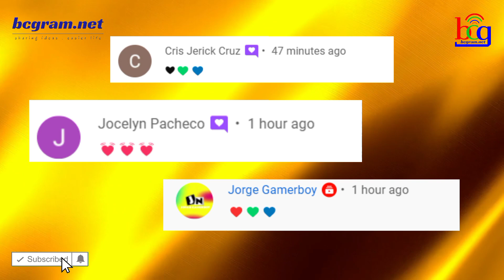KILALANG PERSONALITY TINANGGAL NA SA KABABALIK LANG NA FREE TV SHOW!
Natanggal agad ang isang kilalang personalidad na ito sa isang show na kanyang kinabilangan.
Ang show naman na ito ay kamakailan lamang na nagbalik sa telebisyon matapos umere ang season 1 nito sa kapatid network.
Masasabing maikling panahon at exposire ang partisipasyon ng comedian at Overseas Workers Welfare Administrator [OWWA] Deputy administrator na si Arnell Ignacio sa Season 2 ng Masked Singer Pilipinas dahil siya ang nagpaalam nitong  Sabado ng gabi.

Sa kanyang perfomace ay ang maskara at costume ng dolphin ang ginamit ni Arnell nang kantahin nito ang "All of Me" ni John Legend at "dolphin na madalas ulamin sa pananghalian kung inyo lang mababalikan," ang ilan sa mga clue na ibinigay niya.
Sa nasabing episdoe ay tuwang-tuwa ang judge detective na si Aga Muhlach dahil siya ang nakahula sa katauhan ni Arnell sa likod ng dolphin mask.
Yung galaw niya na yan, experienced na siya sa showbiz. Matagal na siya sa industriya. Sigurado ako.”
Ito ang naging pahayag ng isa sa hurado na si Aga Muhlach sa unang paglabas pa lamang ni Arnell sa entablado.

Hindi makapaniwala ang Masked Singer Pilipinas host na si Billy Crawford na sasali sa kanilang programa si Arnell dahil naglilingkod nga ito bilang deputy administrator ng OWWA.
Sa pahayag ni Billy Crawford:

"Hindi kapani-paniwala talaga na gagawin mo itong Masked Singer kaya kami’y nagpapasalamat ngayon,”
“Actually, 2016 pa kasi ako nasa government, na-miss ko talaga ito. Masaya, e. Masaya.

SI Arnell ang tumanggap ng pinakamababang boto mula sa Masked Singer Pilipinas judge detectives na kinabibilangan nina Aga, Bayani Agbayani, Cristine Reyes, Kim Molina, at Matteo Guidicelli.

Reaksyon naman ni ARnell Ignacio:

"Paano ba yung botohan n’yo? Bakit ako natanggal?”
“Ang sabi ko sa staff, kung ilalagay mo yung mga kotse [bilang clue],

Mattandaan na isa sa mga nadagdag namna na hurado sa MAsked singer ay si Bayani Agbayani sa season 2 nito.
Sa kanyang pahayag ay ipinagdarasal umano ni Bayani Agbayani na tangkilikin ng manonood ang Season 2 para magkaroon din ito ng mataas na ratings dahil kasama na nga siya sa nabanggit na television show.

Sa pahayag niya ay sinabi:

“Tuwang-tuwa ako na makasama sa Season 2 ng Masked Singer Pilipinas dahil napakagagaling na artista... Hindi lang ito basta judge detectives lahat. Ito ay magagaling na artista.
At baka ako pa ang maging dahilan kung ano pa ang maging rating nito kaya kailangan, Lord, mas pataasin mo kesa sa Season 1.
Sobrang taas [ng ratings] ng Season 1. Ang lagi kong dinarasal gabi-gabi, sana mahigitan ng Season 2 ang mataas na ratings ng Season 1,”
Si Cristine, kilala ko na. Si Kim, si Matteo, nakakasama ko na rin kahit papaano sa ABS-CBN.